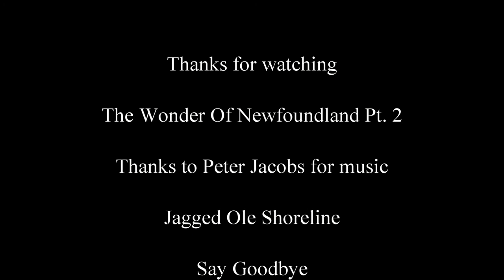The Wonder of Newfoundland pt 2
Part 2 of  The Wonder of Newfoundland. Some of the photos include Valleyfield, Newtown, Hare Bay, Dover, Kings Cove, Bonavista, Catalina, Port Union, Pool's Island, Happy Adventure, Badgers Quay, Salvage and Burnside. I use Canon cameras in this series.